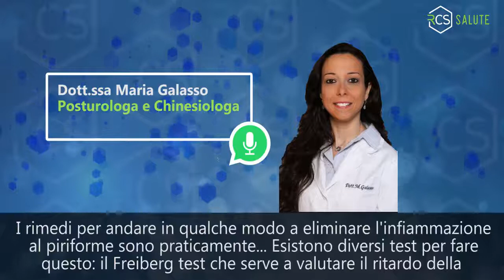Sindrome del Piriforme: parla la Dott.ssa Maria Galasso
Infiammazione del piriforme: che cos'è, quali sono i sintomi e come affrontarla. Ne parliamo con la Dott.ssa Maria Galasso, Posturologa e Chinesiologa.